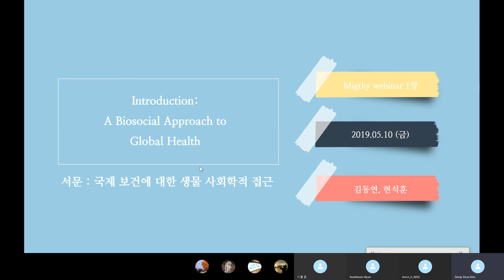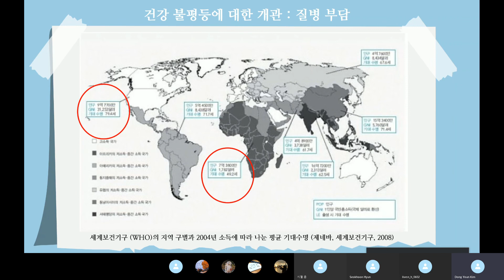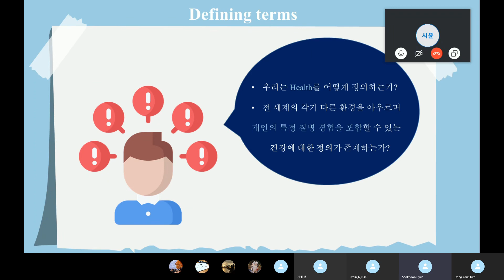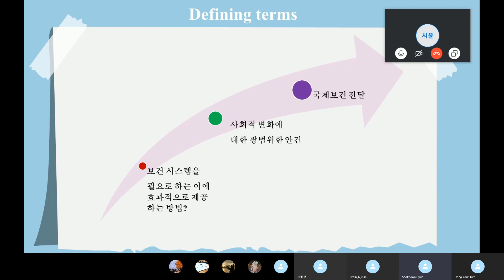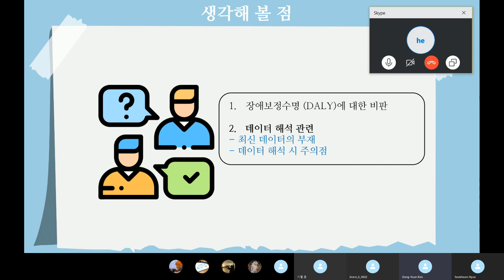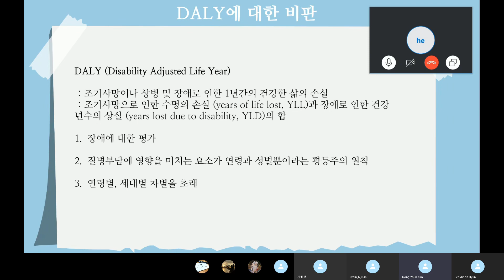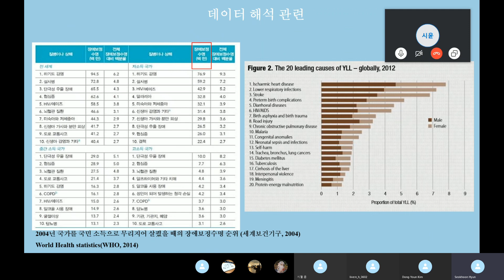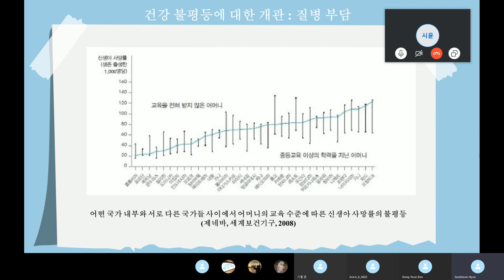국제보건실태의 재조명 1장: 국제보건에 대한 생물사회학적 접근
안녕하세요! MIGHTy입니다!
오늘부터 6월 말까지 ‘국제보건실태의 재조명 (폴 파머 외)’의 내용 정리+심화 내용을 담은 Webinar가 순차적으로 업로드될 예정입니다. Webinar는 책의 각 챕터별로 하나씩 진행될 예정입니다. 국제보건을 혼자 공부하는데 어려움을 느끼셨던 분들께서 보시고 도움을 얻으실 수 있었으면 좋겠습니다.

이번 Webinar는 ‘1장: 국제보건에 대한 생물사회학적 접근’에 대하여 진행되었으며, 발표자는 김동연, 현석훈님이십니다 :)

🌍MIGHTy?!🌎
MIGHTy는 Medical Students’ Initiative on Global Health THemes by KMSA의 약자로, KMSA(전국 의과대학 의학전문대학원 학생 협회, 의대협) 국제국 산하의 전국 의대생으로 이루어진 국제보건 스터디입니다.
저희는 이 영상과 같은 Webinar로 국제보건을 공부하고, 연 1회 국제보건 세미나를 열고, 페이스북페이지를 통해 국제보건 뉴스 등을 전하는 활동을 하고 있습니다. 저희의 소식이 더 궁금하시다면, 아래 페이스북 페이지를 팔로우해주세요! 감사합니다 :)